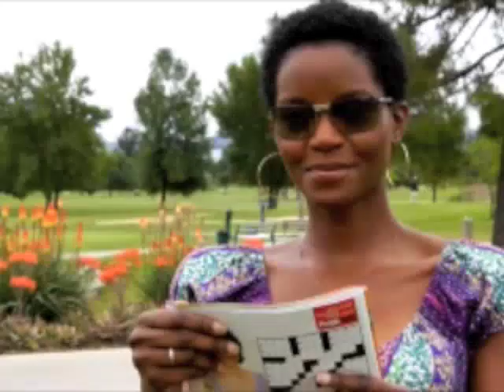CATTA 30 - We're BAAAAAACK!!!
Miss us?? Its okay, we missed you, too! We jump right back into things with this installment..We've got a GI-HUGEIC surprise & all kindsa interesting nuggets of us to share with you guys. Stuff like hang nails, radioactive bird poop, genetics, gassy bellies & massive mammaries. *sigh* How did you survive so long without us??